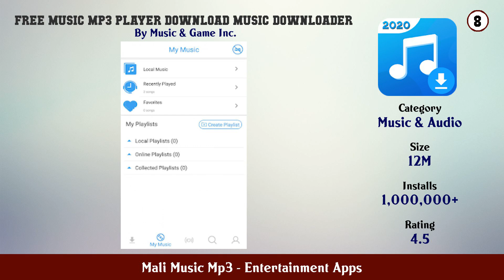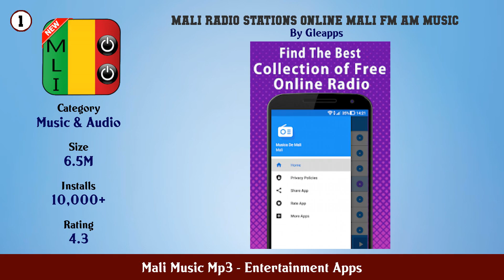Top 10 Mali Music Mp3 Android Apps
In this video we have listed Top Mali Music Mp3 Android Apps. This video is for information and reference purpose only.